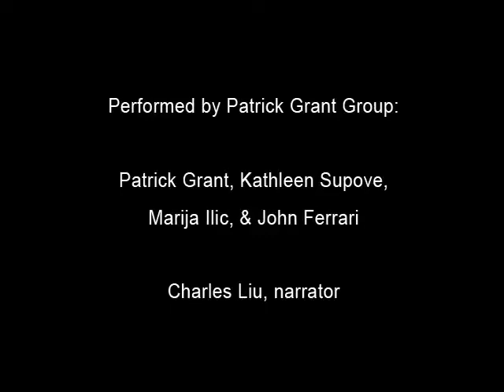BIG BANG (12/13) The Stellar Era Ends